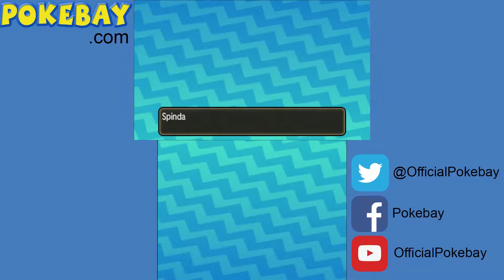Pokemon Moon - Necrozma a.k.a. How to waste ultraballs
Pokemon Moon - Necrozma